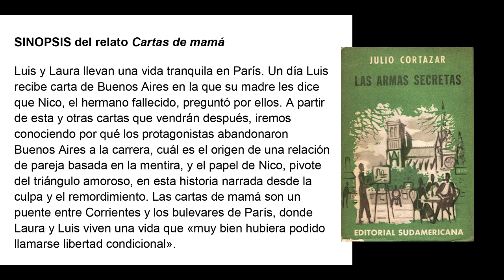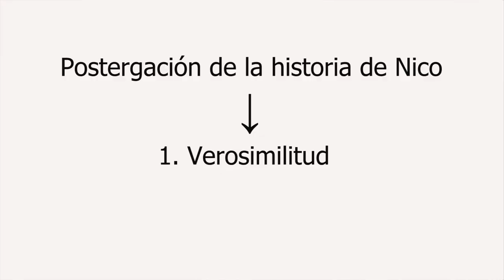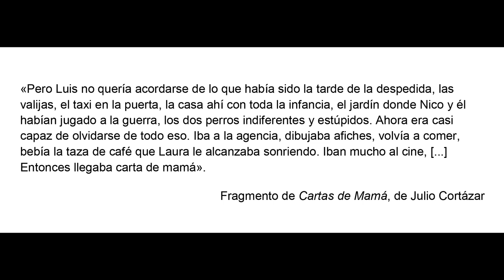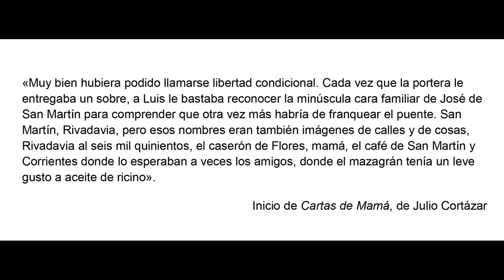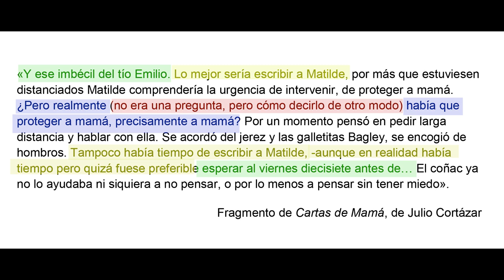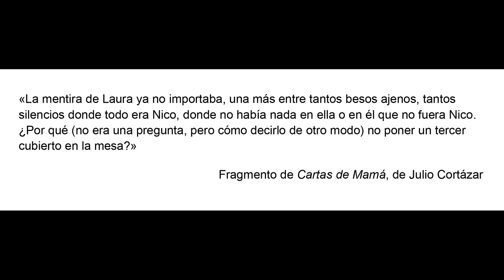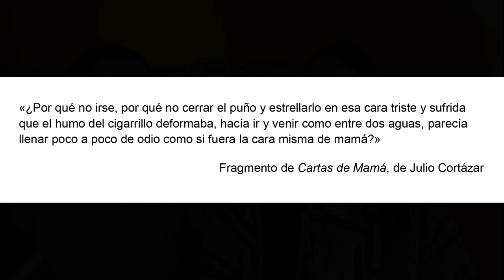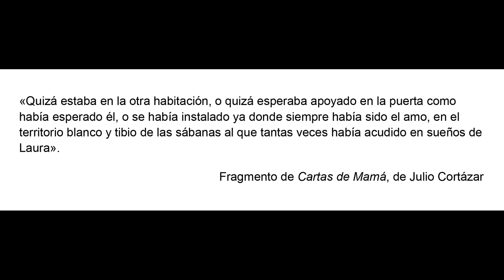Cartas de mamá, de Julio Cortázar | Análisis de uno de sus mejores cuentos 🤓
Analizamos uno de los cuentos más perturbadores de Julio Cortázar incluido en el libro Las armas secretas.

ÍNDICE
0:00 Introducción
1:15 Sinopsis
2:00 El protagonista y su conflicto
3:59 El narrador
5:10 La estructura
9:28 Las diabluras de Julio Cortázar
10:12 El tiempo
13:14 El inicio
15:22 Lo real se tambalea
18:05 Nico...¿está ahí?
24:54 Cortazar vs Rulfo